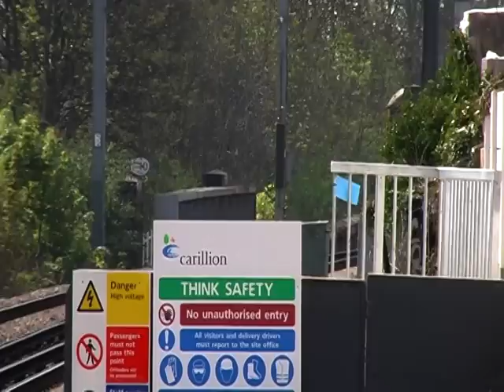Class 31 with a measurment train at Acton Central with great thrash, and two tone.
A Network Rail class 31 Test Train arrives and departs Acton Central with great thrash and two tone, while working 1Z14- Dollands Moor- Derby.